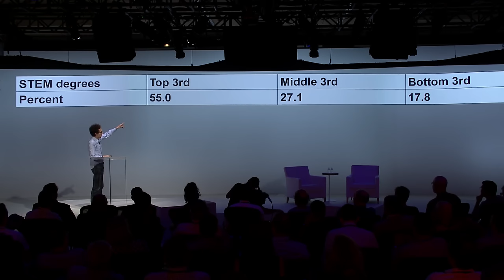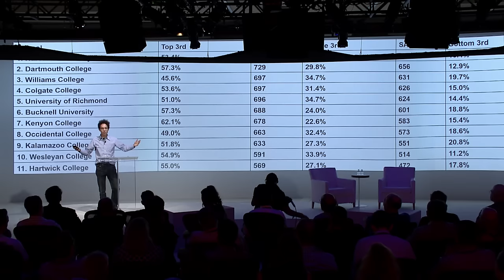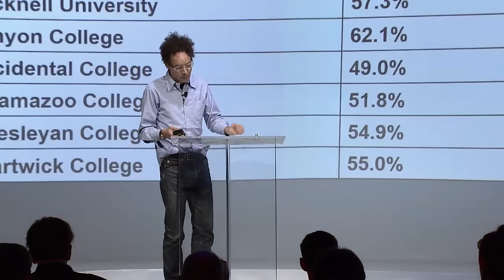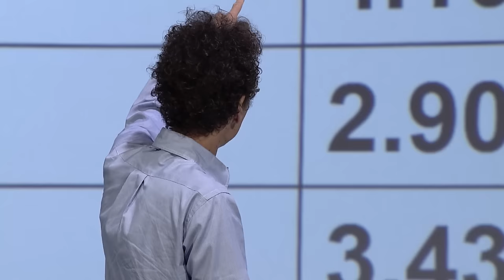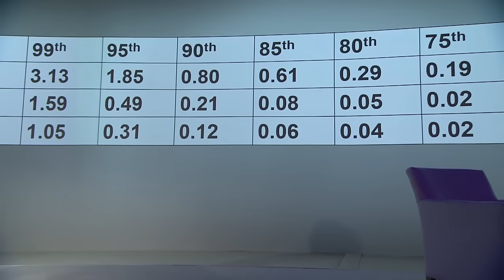Why Did I Say "Yes" to Speak Here? | Malcolm Gladwell | Google Zeitgeist